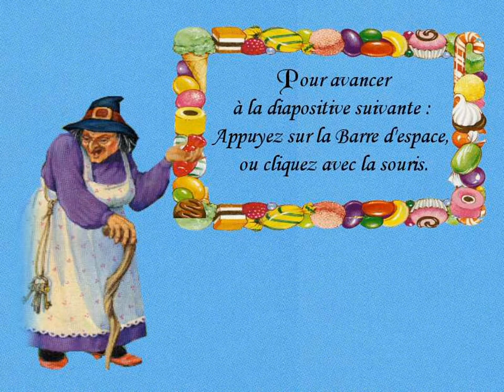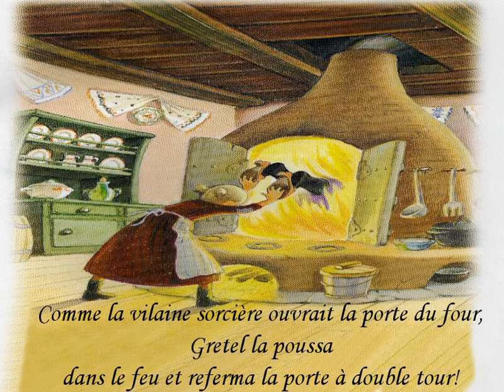Hansel et Gretel